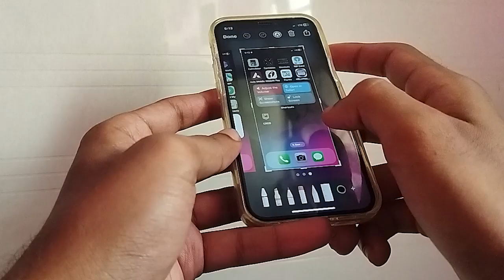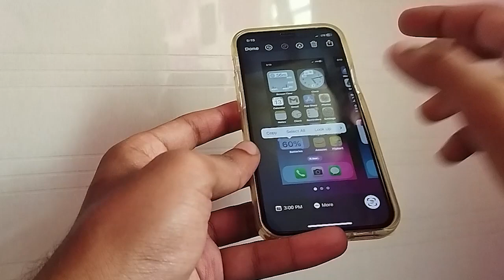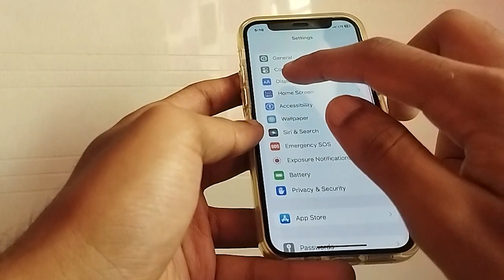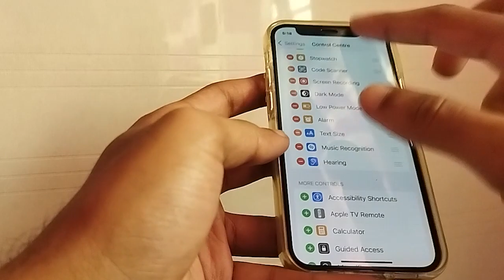How to take Screenshot in iPhone | How to take Screen Recording in iPhone | Apple iPhone tricks 2023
in this Video I'm going to show you "how to take screenshot in Apple iPhone" as well as "how to record the screen in Apple iPhone". To take screenshot you need to Press hold the lock button as well as volume up button to record the video you need to go to the notification then click on the record button.